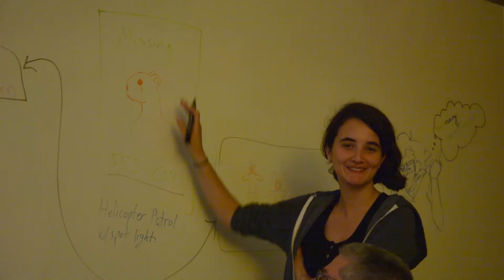Child No More Art Gallery Video